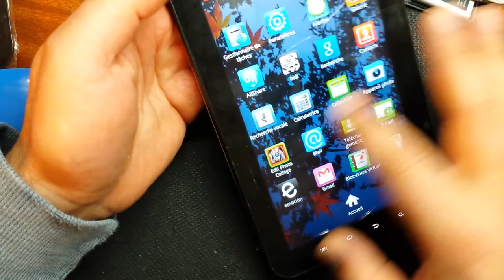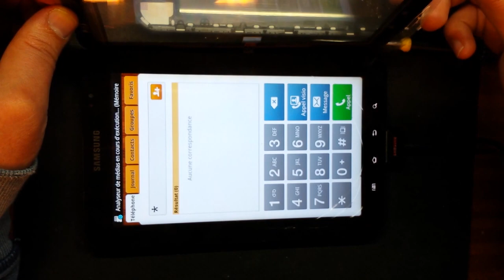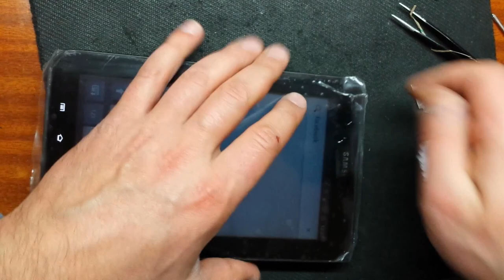Samsung Galaxy Tab (GT-P1000)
Операционная система, Google Android 2.2, интерфейс TouchWiz 3.0
Дисплей: емкостный 7.0 дюймов TFT-LCD, WSVGA (1024 x 600)
Процессор: Cortex A8 1 ГГц с PowerVR SGX540